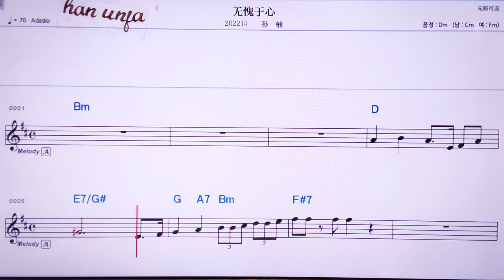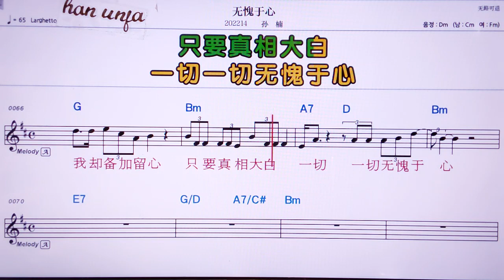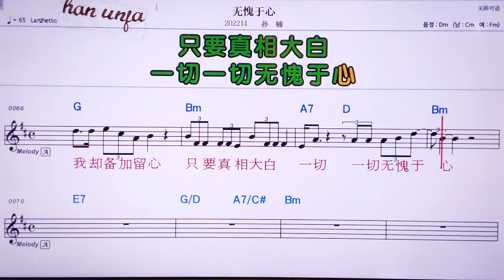💖우쿠위이씬/쑨난 👍MR,노래방, 악보, 코드,Karaoke With Sheet Music